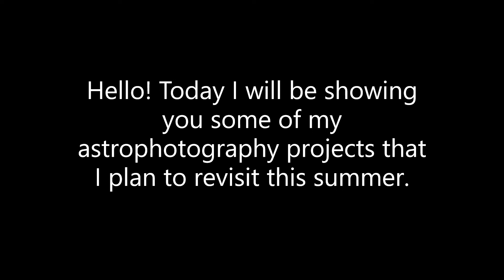Deep Sky Objects I Plan to Revisit this Summer!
Last summer, I captured virtually all of the Messier objects that are visible during the summer months. But I only captured what I considered to be the bare minimum to show the basic "essence" of each object. Equipped with only an unguided equatorial wedge, I was limited to just 30 seconds for all my subs (except for the Lagoon and Trifid Nebula shots, which I was able to do one minute subs for). Now, I return to what I consider to be my top four favorite summer projects from last year and plan to capture more data, longer subs, and improve my editing skills.

While these may be my primary targets, they certainly won't be my only ones!